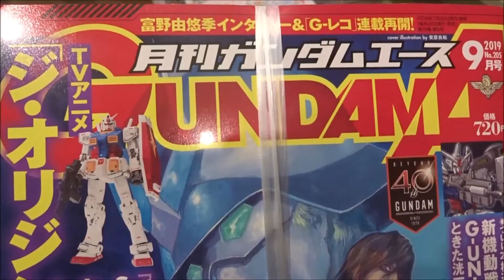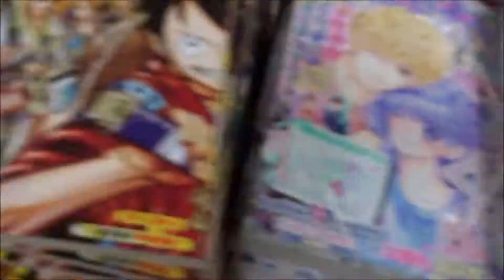ガンダムエース 2019年9月号 No 205【KADOKAWA】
500万回再生達成
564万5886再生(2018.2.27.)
3年間で動画1万本
Hiroshima Prefecture
Itsukushima Shrine
 毎日投稿
広島youtuber
次世代 youtuber
１日10万回再生
１００万回以上再生されている動画、チャンネル